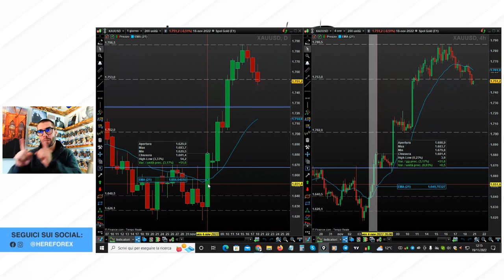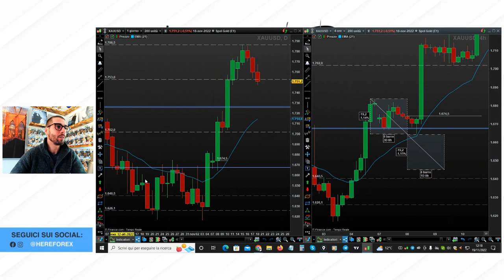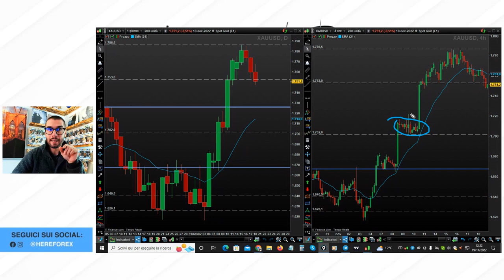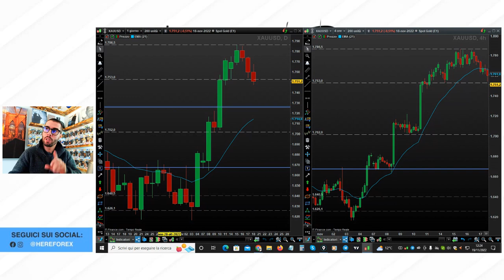TRADING di BREVE TERMINE su time frame 4H con ANALISI su DAILY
Arduino Schenato mostra un esempio molto interessante di trading di breve termine attraverso il grafico daily e 4h del Gold dove, nelle ultime settimane, si erano create le dinamiche ottimali per fare buoni profitti.